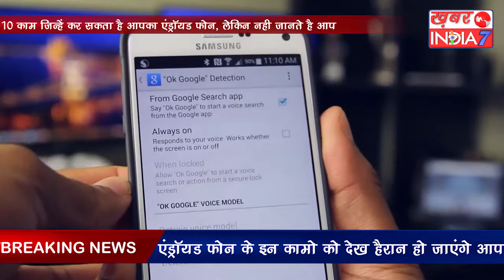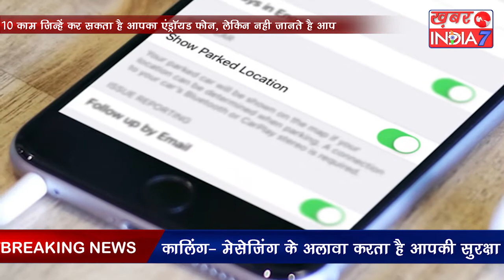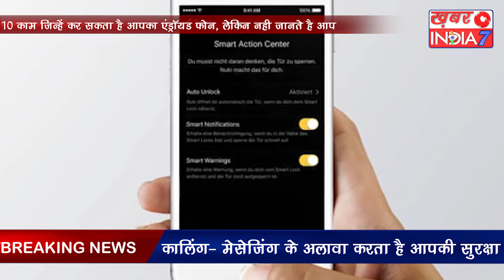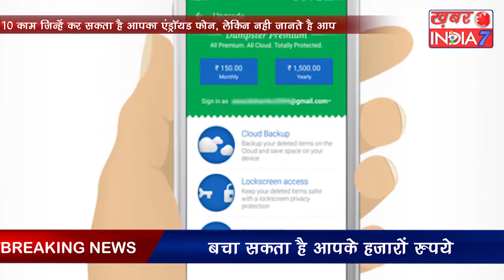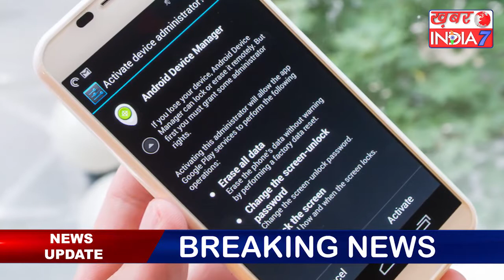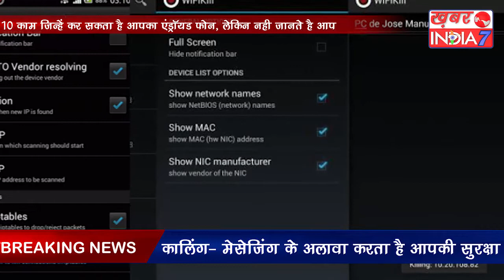10 काम जिन्हें कर सकता है आपका Android Phone लेकिन आप नहीं जानते